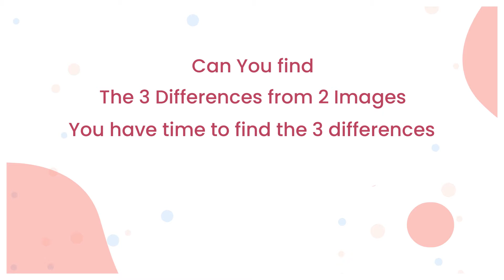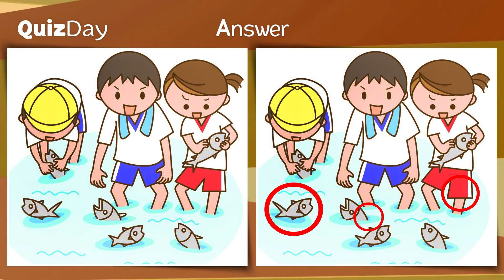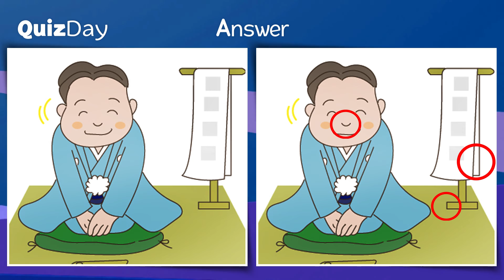Brain Games Easy to Hard Spot the Difference Puzzles